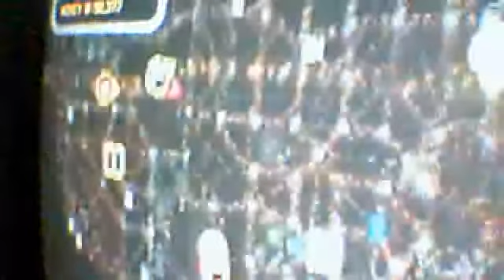aceing the ramps